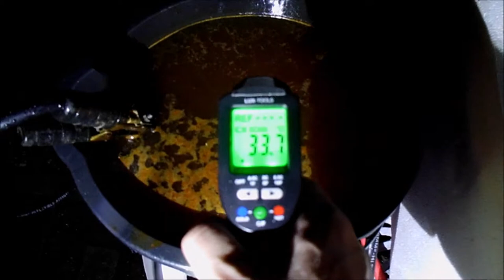Eletrolyse die Zweite.